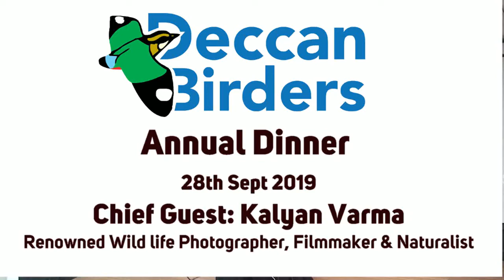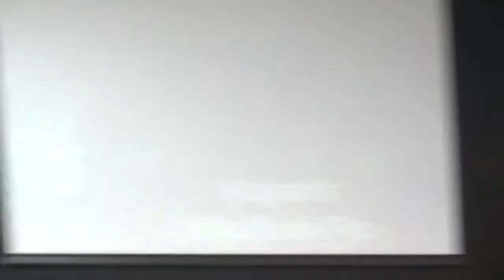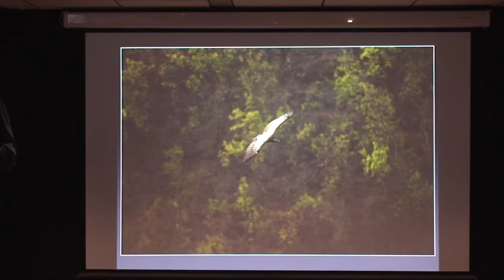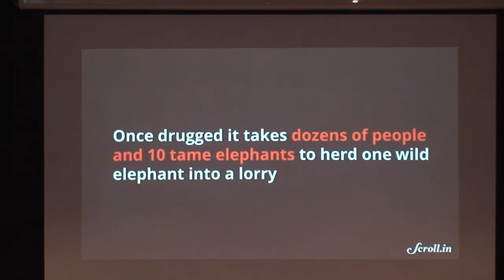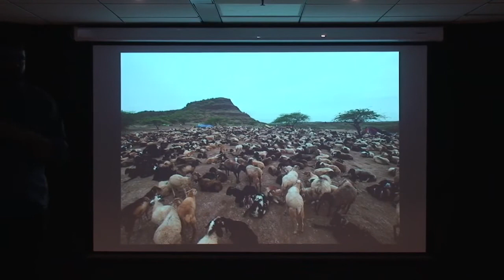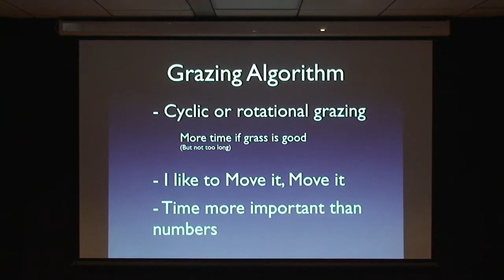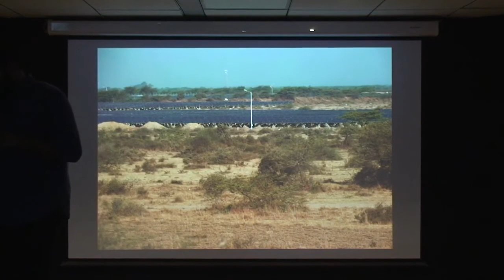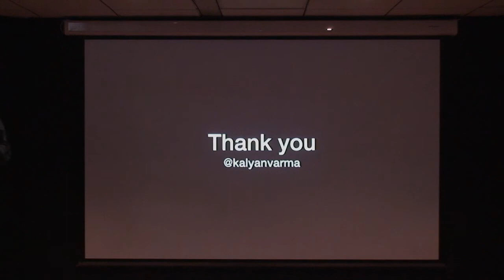Deccan Birders Present- A Talk by Kalyan Varma During DB Annual Dinner on 28.09.2020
Deccan Birders had an Annual Dinner on 28th September 2019  and the Chief Guest and speaker for the occasion was ‘Kalyan Varma- a renowned wildlife photographer, filmmaker, naturalist and explorer.
Deccan Birders is a non-governmental organization founded in 1980 (as Birdwatchers Society of Andhra Pradesh and renamed as Deccan Birders in 2018)  with the primary objective of spreading the message of bird conservation.

The objectives of the Society include
1)Spreading the message of Bird conservation.
2)To impress upon the people the role of avifauna in life on earth and the urgent need for their protection and conservation.
3)To work for the protection and conservation of bird sanctuaries, parks and habitats generally all over India and particularly in Telangana and Andhra Pradesh.